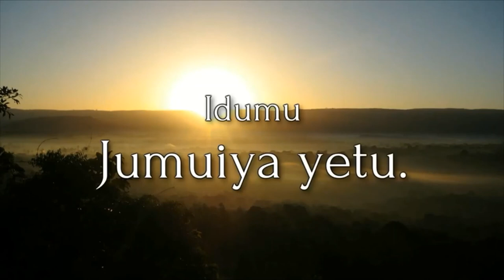THE EAST AFRICAN COMMUNITY ANTHEM (LET'S LEARN IT)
WANDAHUHU